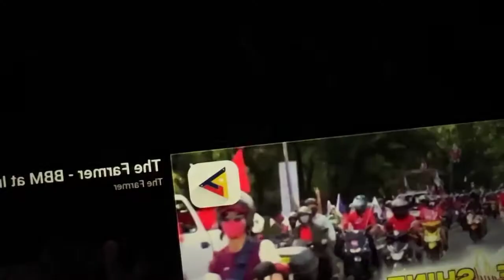BAGONG LIPUNAN INSTRUMENTAL new version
bagong lipunan instrumental music
bagong lipunan for president bong bong marcos

PRESIDENT MARCOS
BAGONG LIPUNAN
LET BONGBONG WIN FOR PRESIDENT